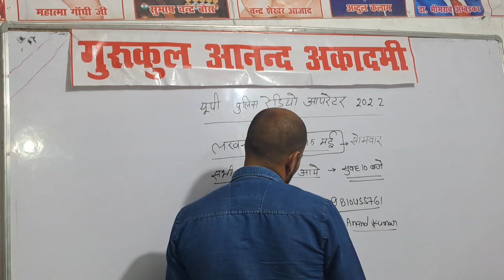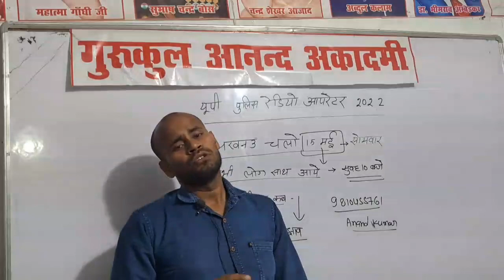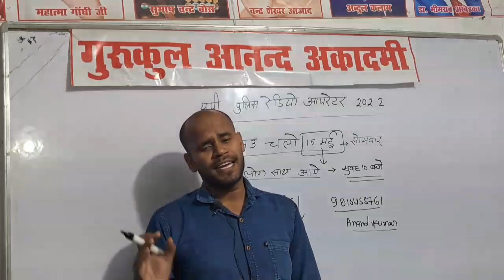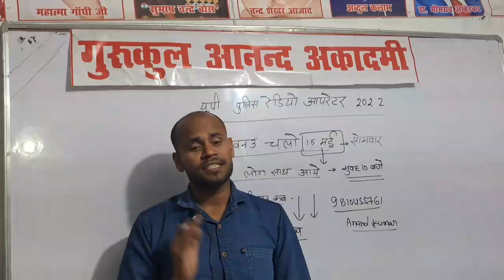up police radio oprator exam 2022 radio operator exam date latest news bharti board lucknow chalo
uppolice radio oprator exam 2022 upp radio operator exam date twiter campain
uppolice radio oprator exam 2022 upp radio operator exam date lucknow chalo
head operator exam date
radio head operator
up police assistant operator exam date 2023
up police head operator exam date 2022
up si new update
assistant operator
head operator up police
head operator up police exam date
radio head operator exam date
radio operator exam kab hoga
radio operator up police
up police assistant operator ka exam kab hoga
up police assistant operator ka paper kab hoga
up police head operator
up radio operator exam date 2023
Dashboard
un ei undoto nowe today
upp assistant radio operator exam date
upp head operator
head operator exam
radio assistant operator ka exam kab hoga
radio operator
radio operator exam date 2022
up assistant operator exam date 2022
up police assistant operator
up police assistant operator exam date 2022
up police assistant operator exam kab hoga
up police head operator exam date 2023
up police head radio operator exam date
up police ka syllabus 2023
up police new vacancy 2022
up police radio operator latest news
up radio head operator exam date
up si new vacancy 2023
upp assistant operator exam date
upp radio operator
UP Police Radio Operator Exam Date 2023 | UPPolice Radio Operator ka exam kab hoga 2023
upp radio oprator exam date ghoshit ab jut jao uppolice radio operator exam 2023 aa gayi date ab sirf ye karotaoyari me padai ke sath ladai bhi
UP Police Radio Operator Exam Date 2023 | UPPolice Radio Operator ka exam kab hoga 2023UP POLICE Radio Operator Exam Date 2023 | UP
POLICE Radio Operator ka Exam Kab Hoga 2023
UP Police Radio Operator Exam Date 2023 | UP Police Radio
Operator ka exam kab hoga 2023
Assistant Radio Operator Exam Date 2022
EXAMPUR WALE
What is the salary of up police radio operator?
When was up police exam held in 2022?
What is the salary of UPP head operator in Uttar Pradesh?
What is the salary of UPP radio cadre head operator?
Videos
UP Police radio Operator Exam date 2022 Sarkari Result
UP Police Assistant Operator Exam Date 2022 in hindi
In this video, we'll be discussing UP POLICE Radio Operator
Exam Date 2023 | UP POLICE Radio Operato८r ka Exam Kab
Hoga 2023. The UP POLICE Radio Operator Exam Date 2023
| UP POLICE Radio Operator ka Exam Kab Hoga 2023 will be
uppoliceradiooperatorexamdateup police assistant operator
up police assistant operator syllabus
up police assistant operator online form 2022
up police assistant operator kya hota hai
up police assistant operator syllabus 2022
up police assistant operator salary up police assistantUP CONSTABLE NEW VACANCY 202operator?